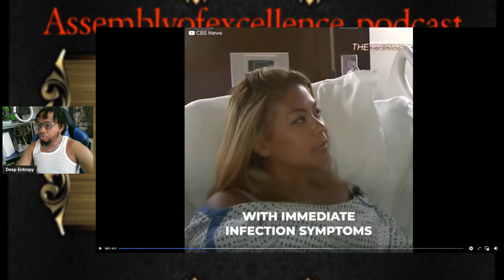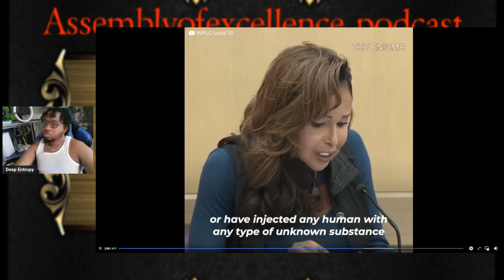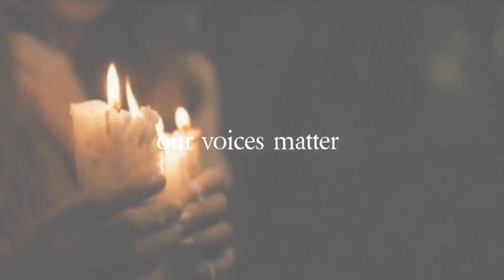Transformer Dr Commits the unthinkable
Transgendered doctor gets 10 years for the death of women due to an operation under its care

ig deepentropy
rumble assemblyofexcellence
twitch Nocapallworldtv
twitter x Deepentropy